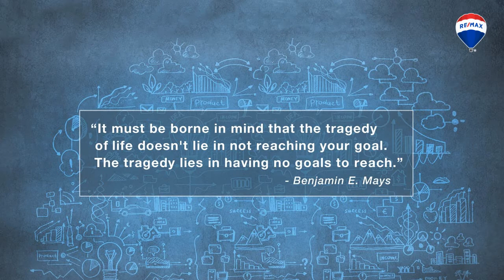Adam Contos | Mind, Body and Business: REACH